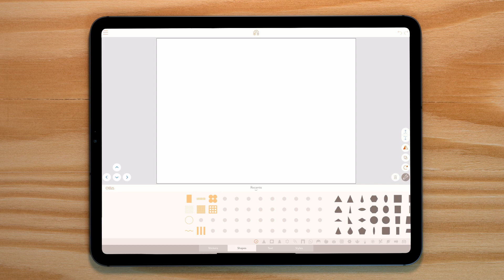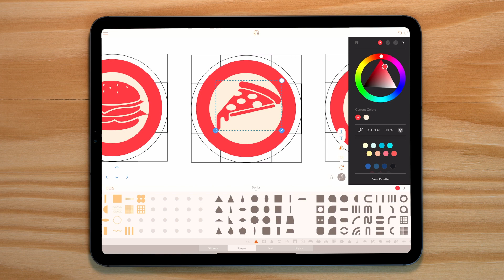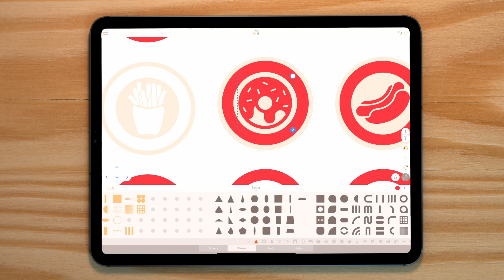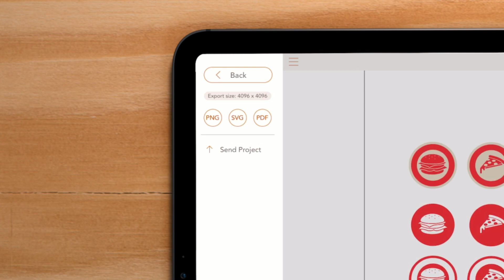Create Envato Market Content with Assembly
In this video, Aaron Smillie walks us through the process of creating templates for Instagram posts and stories using Assembly.

• Tutorial by Aaron Smillie: @aaron_smillie on Instagram

Catch up with Aaron on Instagram: @Aaron_Smillie